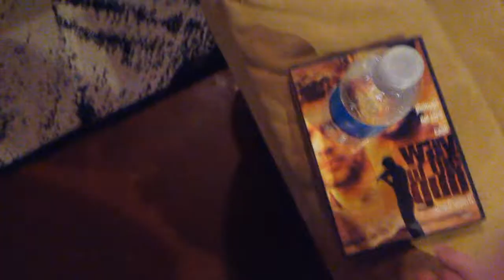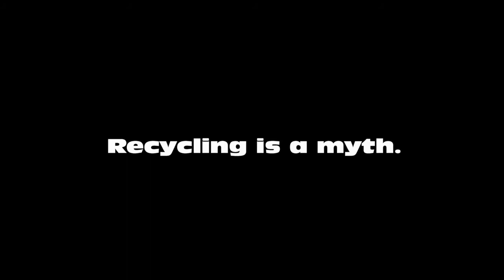Water Bottle Trick Shot Comp 2015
Song: You Make My Dreams Come True - Hall and Oats